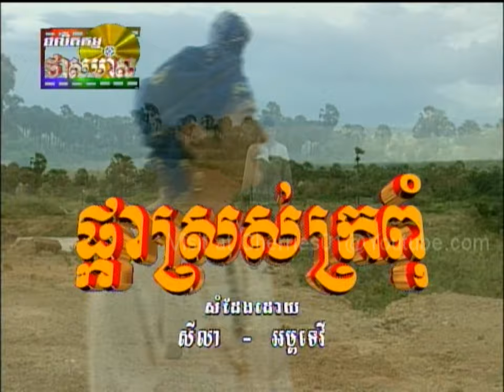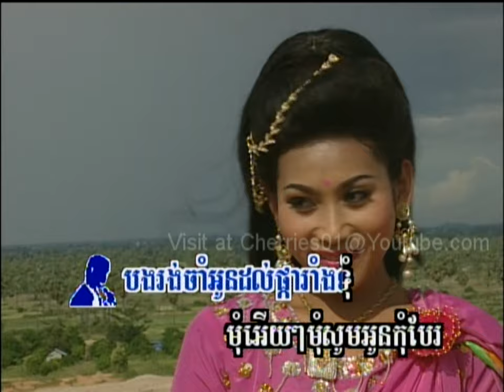Thass Meas DVD #09 - Heang Molina + Pov Hun - Ahlev Chlai Chlong (Pka Sros Kropom) / អាឡេវឆ្លើយឆ្លង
ហ៊ាង មូលីណា + ពៅ ហ៊ុន - អាឡេវឆ្លើយឆ្លង ( ផ្កាស្រស់ក្រពុំ )

khmer karaoke

ទូច ស៊ុននិច​,
ស្រឡាញ់ពេញប្រាស,
ខានជួបគ្នាយូរ,
មិនដូចពីដើម​,
ទឹកមាននិស្ស័យ,
បាត់ដំណឹងសូន្យ,
ក្លិនជាប់នាសា,
ទំនួញនាងមេទ្រី,
លួងលោមចៅស្រទបចេក,
ចំការសំរោង,
ទឹកហូរមិនហត់,
ស្ទឹងសែនប៉ារីស,
សិលាចាំប្ដី,
ខ្នើយកម្ម,
ព្រះអាទិត្យអាប់រស្មី,
ផ្កាស្រពោន,
ទំនួញរ៉ៃវត្តភ្នំ,
ដៃសមុទ្រត្រពាំងរូង,
ថ្ងៃលិចអូនស្រណោះ,
ស្រឡាញ់ប្ដីគេ,
រាត្រី​ទីមួយ,
អូនសូមផ្ញើខ្លួនលើទូកបង,
ទំនួញទ្រខ្មែរ,
កេរសរមាលា,
ព្រះថោងតោងស្បៃ,
ស្រឡាញ់មួយណា,
រៃលាបង្គង​,
សុិន សុីសាមុត​,
រស់ សិរីសុទ្ធា​,
ប៉ែន រ៉ន,
កែវ សារ៉ាត់​,
ឈួយ សុភាព,
ហុឹម សុីវ៉ន,
ហួយ មាស,
ណយ វ៉ាន់ណេត,
ខេមរៈ សិរីមន្ត​,
ឱក សុគន្ធកញ្ញា​,
មាស សុខសោភា​,
ខេម,
តន់ ចន្ទសីម៉ា,
ពេជ្រ សោភា​,
ពេជ្រ ថាណា,
ចឺម,
យឿន សូត្រអនុស្សាវរីយ៍,
ខាន់ ជែមស៍​,
មាស សាលី,
ឆន សុវណ្ណរាជ,
សុគន្ធ នីសា,
ទេព បូព្រឹក្ស​,
វ៉ាន់ដា,
វ៉ាន់ថាន,
ជី ដេវីត,
ស៊ូ សុីរីកា,
នី រតនា,
ពេជ្រ ថៃ,
នីកូ,
ខាន់ សុីអឿន,
សុខ ពិសី,
ដួង វីរៈសិទ្ធិ,
ឆាយ វីរៈ​យុទ្ធ​,
លីនដា,
អុីណូ,
ផាន់រ៉ុង,